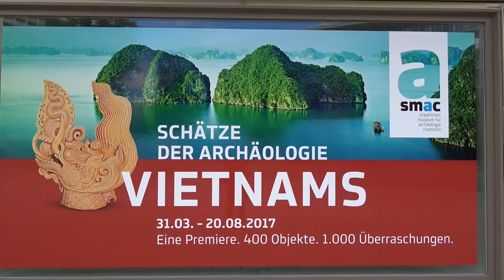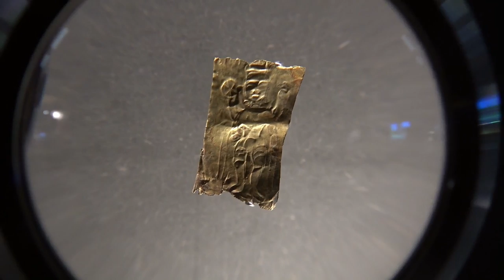Schätze der Archäologie Vietnams: Ausstellung in Chemnitz + Mannheim (cultural history of Vietnam)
Impressions of the exhibition "Treasures of Archaeology in Vietnam" from 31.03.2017 to 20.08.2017 at the Staatliches Museum für Archäologie, Chemnitz, and from 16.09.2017 to  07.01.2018 at the Reiss-Engelhorn-Museen, Mannheim... read more in German:

Impressionen der Ausstellung "Schätze der Archäologie Vietnams" vom 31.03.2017 bis 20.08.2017 im Staatlichen Museum für Archäologie, Chemnitz, und vom 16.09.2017 bis 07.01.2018 in den Reiss-Engelhorn-Museen, Mannheim.

Jenseits von Imbiss und Blumenladen: Die faszinierende Vielfalt der vietnamesischen Kultur stellt eine prachtvolle Ausstellung erstmals hierzulande ausgiebig vor. Mit ausgefeilter Inszenierung kommen SMAC Chemnitz und REM Mannheim ohne Fachsimpelei aus.